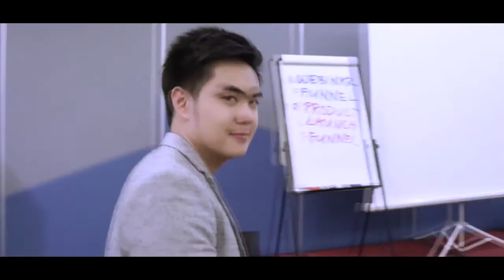How To Overcome Business Failures - Melissa Profeta (Social Media Academy)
Success is not built on success.
You'll never reach it if you haven't experienced and overcome failures.
I interviewed Melissa Profeta, the Co-founder of Social Media Academy, and a serial entrepreneur–managing businesses in the Philippines.
Melissa is really passionate about helping individuals, especially women to become high value and to develop the key skills that will help them become financially independent.

In this video, she will be sharing her failures, thoughts, ideas, and strategies on how to survive and succeed during this crisis.

About:

Social Media Academy is a one-month online program that teaches beginners and intermediate freelancers and social media managers how to rock the social media market.

It is an online school in the Philippines that guides individuals in their digital marketing career success.